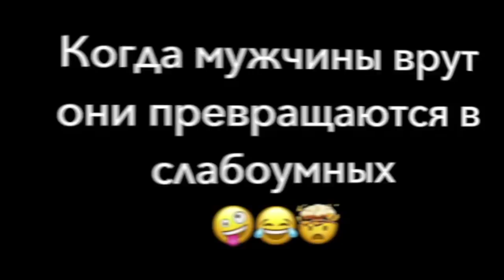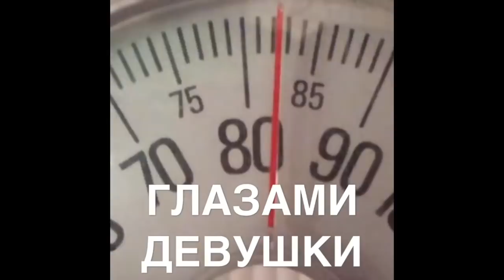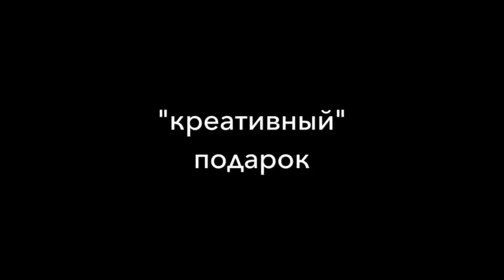Светлана Добро [lana_volska] - Подборка вайнов #3